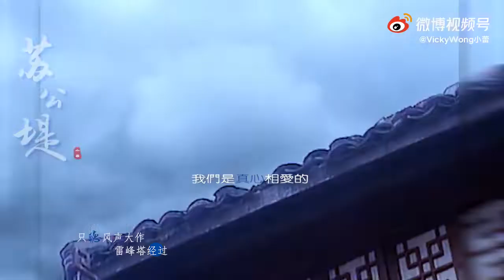[FMV] [Quách Tấn An - Roger Kwok] MV tổng hợp một số vai diễn cổ trang của Quách Tấn An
Vid này lưu về lâu rồi hôm nay mới quyết định tải lên, ăn mừng Quanh lên chức ad (admin thử việc) của fanpage An Tử.
Cre: Vicky Wong
Ca sĩ: Dương Nhất Ca
Phim: Bảo liên đăng 2001, Thiên địa truyền thuyết mỹ nhân ngư, Mạt đại ngự y, Kim ngọc mãn đường, Vạn gia truyền thuyết